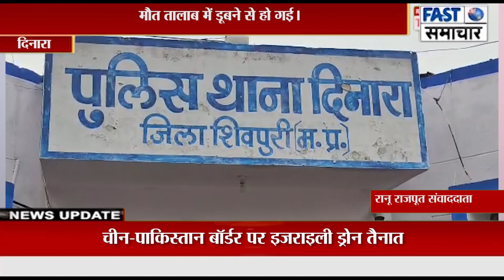दिनारा थाना क्षेत्र के बगरोदा गांव में एक महिला की मौत